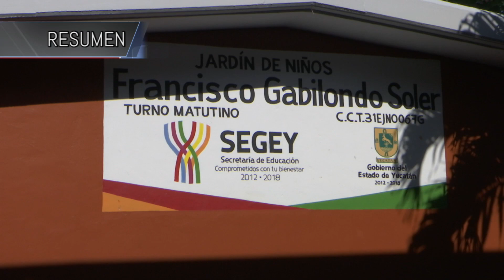RESUMEN 25 SEPTIEMBRE